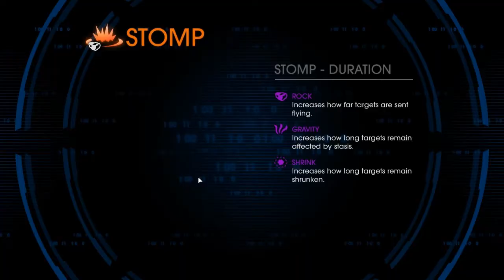Saints Row IV #27 - Ajudando a Asha!! (COOP Hardcore) PT-BR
Saints Row Gameplay #27 no Estilo 110%!!.. Com todos os desafios, Conquistas e Tudo que o jogo tiver.. VLWZ!!

Título: Saints Row IV
Gênero: Ação, Aventura
Desenvolvedor: Deep Silver Volition
Distribuidora: Deep Silver